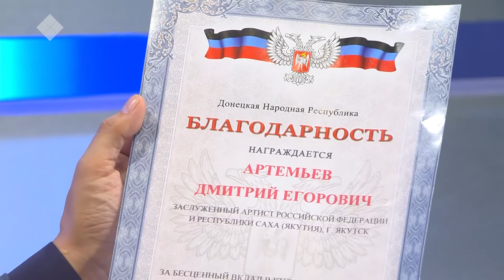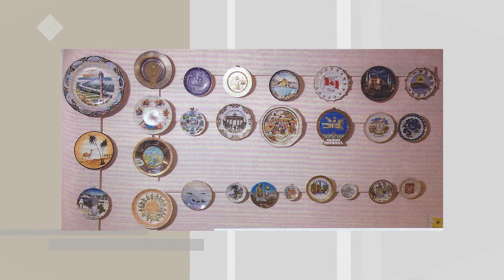«Сэһэн сирэ» биэриигэ: Дмитрий Артемьев (16.10.19)